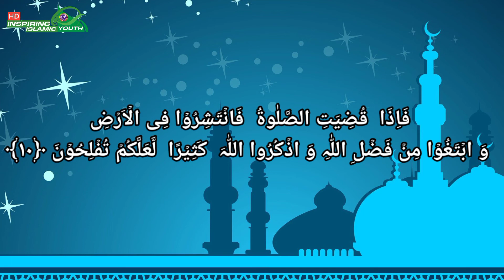Surat-Ul-Jumaa•Ayah 9|10•Heart melting voice•Inspiring Islamic Youth